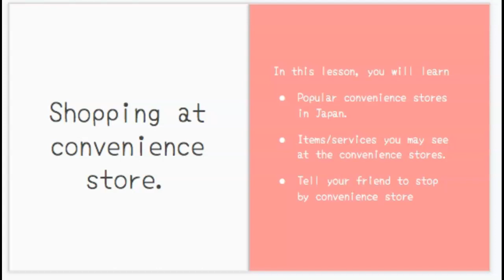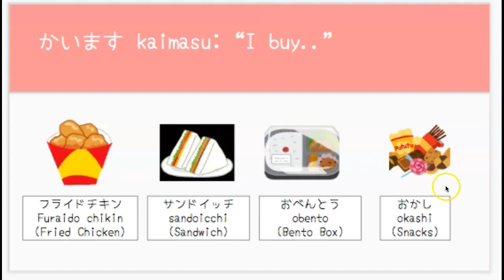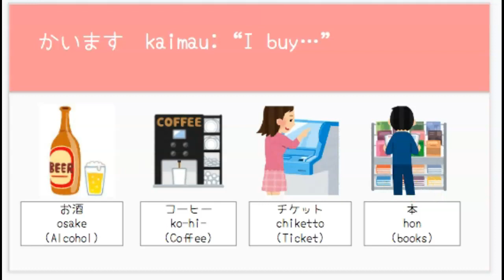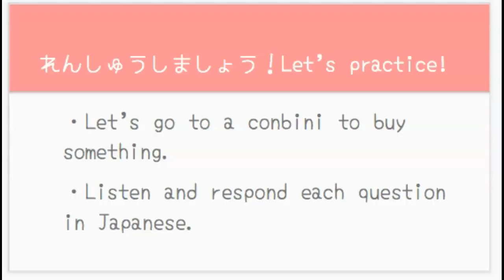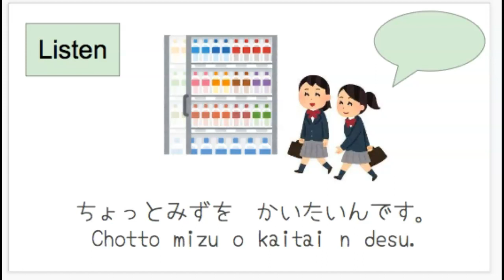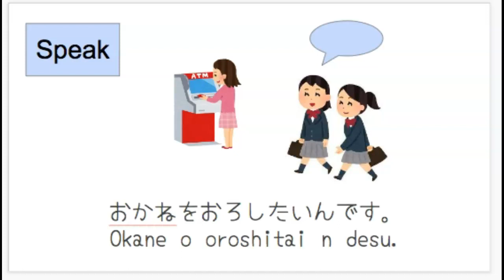SunnyDayz Japanese Lesson 16 Convenience Store part 1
Learn Convenience store phrases and conversation